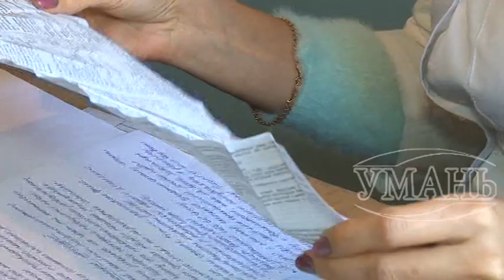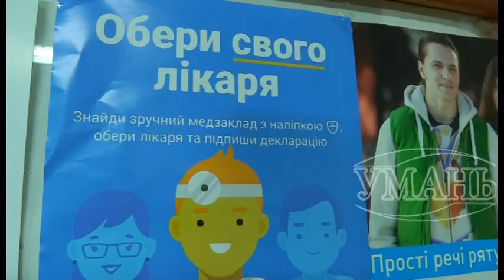Увага! Саме час вакцинуватись від грипу!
Лікар-інфекціоніст Уманської міської лікарні Ольга Терешко наголошує, що нині найактуальний час, щоб зробити вакцинацію від грипу, проте отримати щеплення можна на протязі усього епідсезону - імунітет після вакцинації виробляється за 7-14 днів.